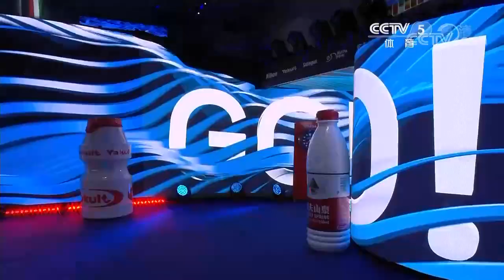2022布达佩斯游泳世锦赛：女子800米自由泳决赛，莱德基5连冠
2022布达佩斯游泳世锦赛：女子800米自由泳决赛。美国名将莱德基毫无悬念夺冠，成绩是8分8秒04！在该项目上，莱德基实现世锦赛5连冠。中国奥运冠军李冰洁也参与了这场决赛，落后莱德基15秒11！